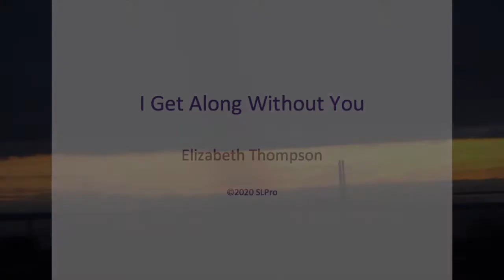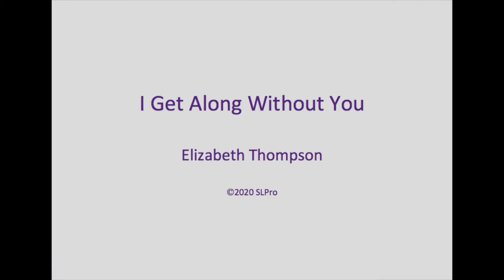I get along without you very well (cover) - Elizabeth Thompson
Elizabeth Thompson effortlessly delivers this jazz classic at a recording session in 2019